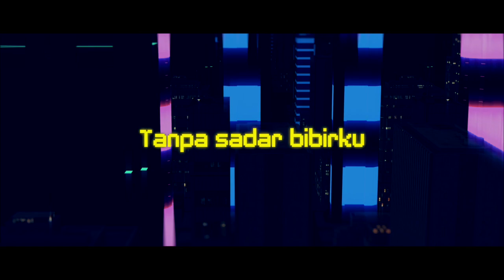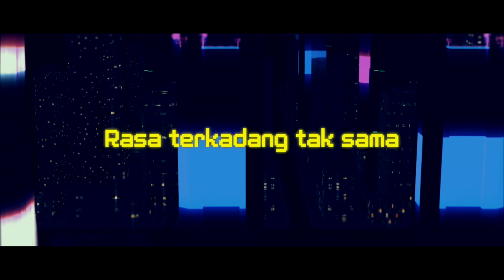Dimas RID - Pelipur Lara ft Marsya Ditia (Official Lyrics Video)